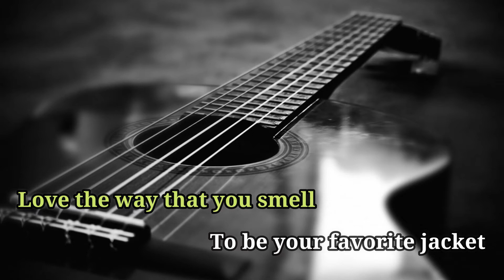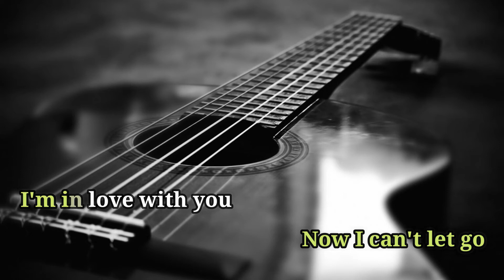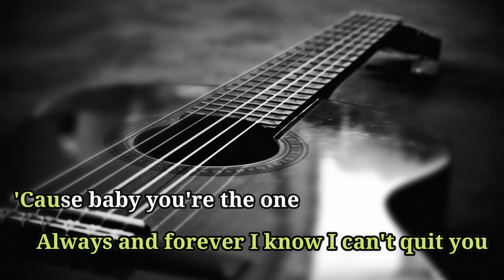I LIKE YOU SO MUCH, YOU'LL KNOW IT - Ysabelle Cuevas | Karaoke Gitar Akustik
I LIKE YOU SO MUCH, YOU'LL KNOW IT - Ysabelle Cuevas Versi karaoke gitar akustik.

Silahkan request di kolom komentar.